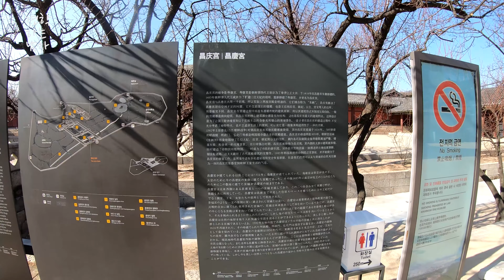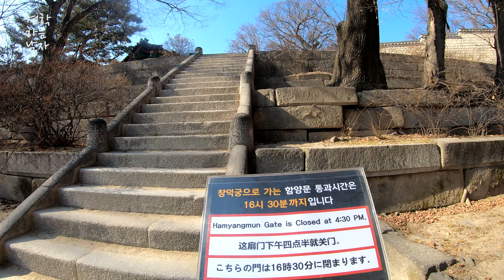창경궁 서울 데이트코스 및 나들이 하기 좋은 곳, Changgyeonggung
서울 종로에 위치한 창경궁은 세종이 태종을 모시기 위해 지은 궁이었다고 합니다. 야간개장도 간간히 진행하며 창덕궁과 붙어있습니다. 영상은 창경궁을 둘러보는 편집없는 영상입니다.